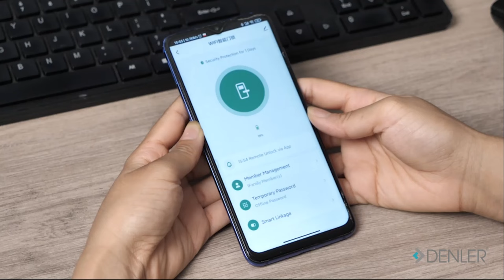Denler DFLv1 Smart Door Lock, Digital Door Lock, Fingerprint lock with 3D Face Recognition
Unlocking Methods
 3D Face Recognition
 Fingerprint
 RFID Card
 Password
 RF Remote
 Mechanical Key
 Inbuilt Wi-Fi for remote unlocking
APP Features
 Remote Unlocking with visitor photo on lock bell press only
 Unlocking Notifications
 Create OTP from remote location
 Associate User Names
 Visitor photo log who presses bell on lock
 One Month History
 Unlimited Users
 Supports Android & iPhone​
Features Details
 3D Face Recognition - When you walk towards the door motion sensor will detect & scan your face & unlock if you face is configured
 Fingerprint - 360 Deg fingerprint sensor with 100 memory
 RFID Card - 2 Cards Included 100 memory
 Password - 6 Digit PINs 100 menory
 Mechanical Key - 2 Keys provided
 Camera & LCD - 2 MP Camera
Security Features
 When wrong Face, Fingerprint or PIN entered more than 3 times you will get notification in app.
 When someone tries to remove lock from door you will get siren in lock and notification on mobile
 Automatic Locking option available for safety
 PIN Hiding - You can type any number before and after your actual PIN to hide from anyone watching you
 Emergency Power - If you are away from home for long time and battery is down you can charge it using powerbank or use key to unlock
 Low Battery Alert - Get low battery alert on mobile
 Cancel a Lost Card - Delete users from lock easily
Compatibility & Requirements
 Door Thickens - 35mm minimum required
 Door Thickness less then 32mm select DB04 model
 Single Door Setup - Compatible
 Double Door - Compatible but Need towerbolt
 Wi-Fi Models need 2.4G hotspot in router
 Lock needs to be fitted in such a way that the camera is at the height to your chest level. Otherwise, face recognition will not work. Make sure door is in ready condition mounted on its place without door on it's place we can't align lock with frame.
Warranty
 3-Year warranty against manufacturing defects on electrical
& mortise parts only. 1 year on battery.
 If you face any issue with lock, just send us video & we will send the replacement part assembly no repair.
 WhatsApp/Call Support 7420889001 for any queries.
Installation Service
 Cities covered only as mentioned
 Bengaluru, Mumbai, Navi Mumbai, Pune, Nagpur, Vadodara,
Ahmedabad, Gandhinagar, Rajkot, Surat, Delhi, Noida,
Faridabad, Gurgaon, Ghaziabad, Kolhapur, Hyderabad, Chennai,
Kochi, Coimbatore, Trivandrum
Parts Included in Box
1. Lock front & rear unit
2. Rear unit mounting plate
3. 2 x Rubber Gaskets
4. Lock Body
5. Striker Plate & its cover
6. Cylinder with 2 x keys & 1 screw
7. 2 x RFID cards
8. 2 x Pillars with 2 screws
9. 4200 mAh battery
10. Micro USB Cable for battery charging (Use any mobile charger for charging)
11. Template